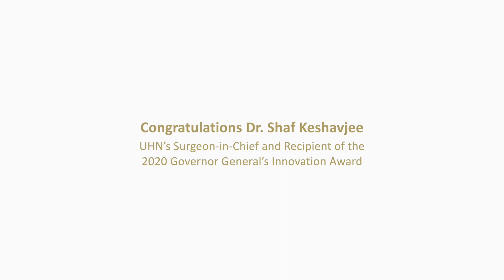Dr. Shaf Keshavjee - 2020 Governor General’s Innovation Award